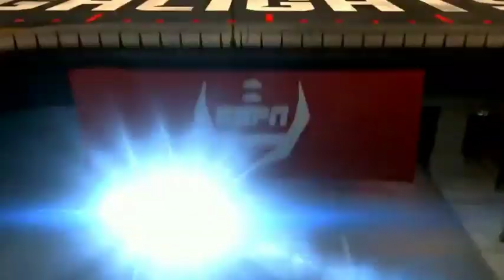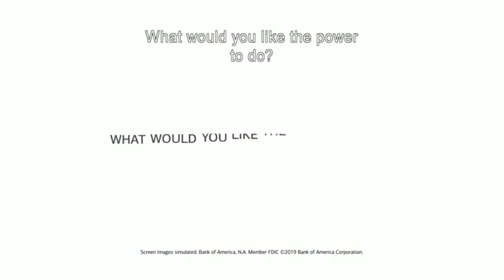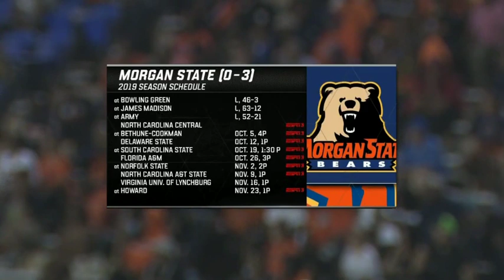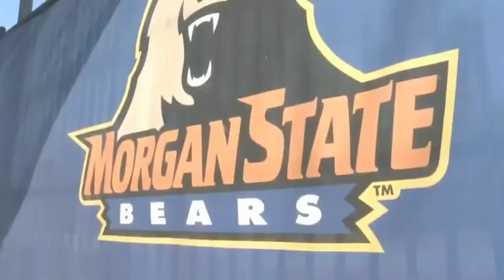2019 MEAC Football: North Carolina Central vs Morgan State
September 28, 2019 MEAC Football: North Carolina Central Eagles vs Morgan State Bears.